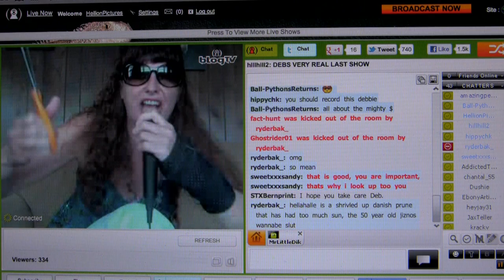Debbie The Amazing Pet Show "Teaser"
This is a theatrical teaser to Debbie The Amazing Pet Lady's (@Amazingpetslive) new show based in New York City coming real soon. The video was filmed and edited by me but the music used in this video is not owned by me, the song entitled "The Beast" can be downloaded at: Itunes.apple.com under the artist named Tom Salta. Please comment and subscribe to HellionPictures and for more personal videos from Debbie check out her Youtube channel at "Amazingpetgossip" for a lot of explosive fun content and follow us @HellionPictures & Debbie @amazingpetslive on twitter for more future projects. 1080p HD